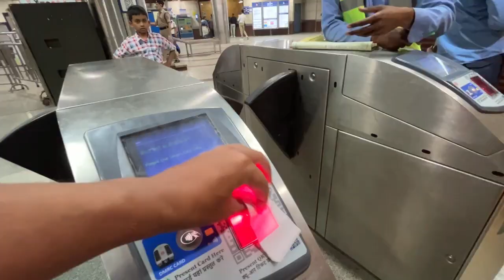Pooja Ka Pooja Pr Prank || Pooja Nai Kiya Aaj Sabke Samne शर्मिंदा 😏🥹dililife